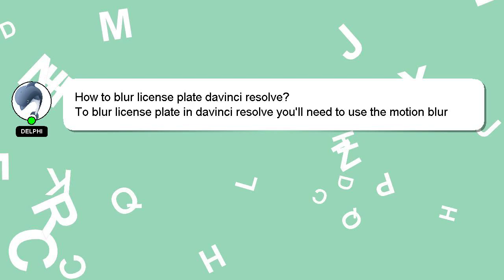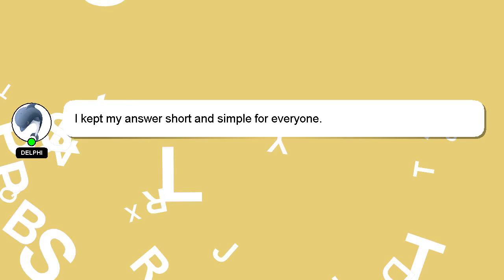How to blur license plate davinci resolve?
An introduction to myself in a few words, Hello everyone, I'm Delphi. I am available to help you find solutions to your inquiries. - How to blur license plate davinci resolve?

If you need more specific information, let me know by leaving a comment or starting a chat. Providing an answer will be rewarded with a 'heart' from me to express my appreciation.

*2 What we are experimenting :*